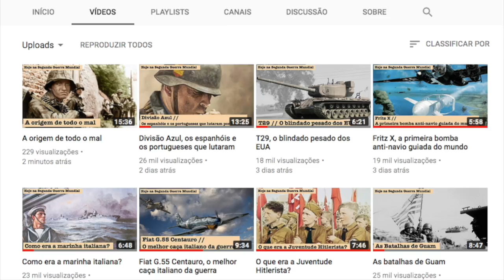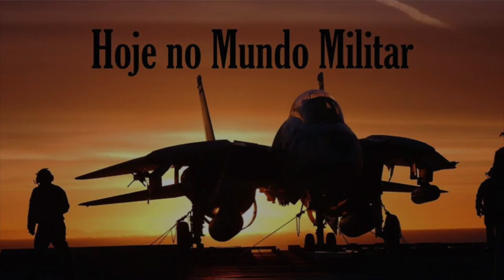A origem de todo o mal